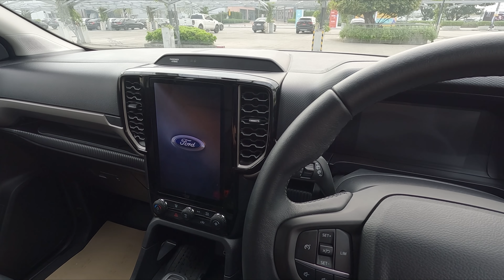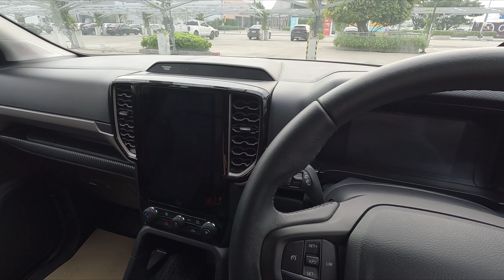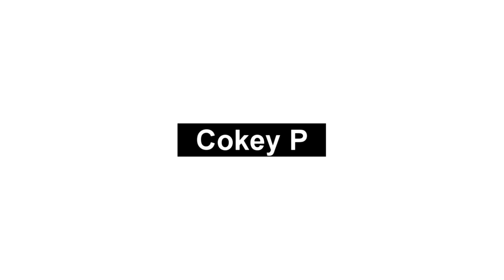ลองขับ NEXT GEN EVEREST ตัวเริ่มต้น 1.354 ล้าน รุ่นนี้ขับเป็นไง เพียงพอกับการใช้งานมั้ย?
สวัสดีครับ วันนี้ Cokey P จะพามา ลองขับ NEXT GEN EVEREST รุ่น TREND หรือตัวเริ่มต้น ราคา 1,354,000 บาท

ความน่าสนใจของรุ่นนี้คือ คุณจะได้รถ PPV แบบ 3 แถว 7 ที่นั่งสุดบึกบึน ในราคาที่จับต้องได้ง่าย แต่ก็แลกมากับอุปกรณ์และการดีไซน์ ที่อาจจะไม่สวยงามและเต็มเท่ารุ่น Titanium+

เครื่องยนต์รุ่นนี้มาพร้อมเครื่องดีเซล 2.0 ลิตร เทอร์โบเดี่ยว 170 แรงม้า แรงบิด 405 นิวตันเมตร เกียร์เป็นอัตโนมัติ 6 สปีด ขับเคลื่อน 2 ล้อ

คันจริงจะเป็นอย่างไร น่าสนใจขนาดไหน วันนี้ผม Cokey P พาชมคันจริงรอบคันกันแล้ว อย่ารอช้า ไปชมกันเลยดีกว่าครับ